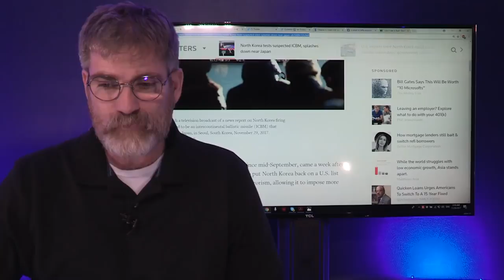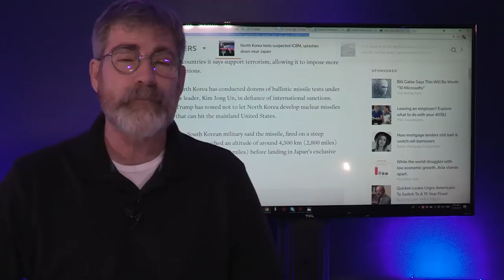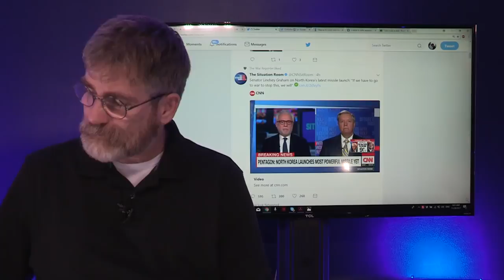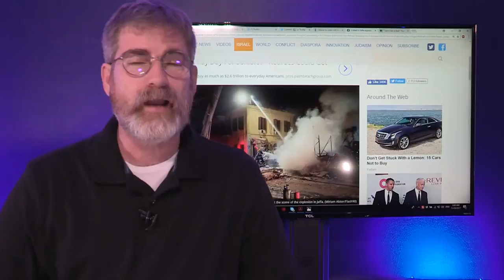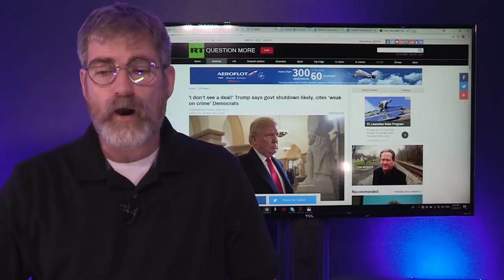United States Closer Than Ever for Preemptive Strike on North Korea